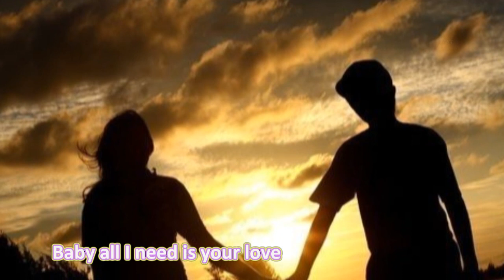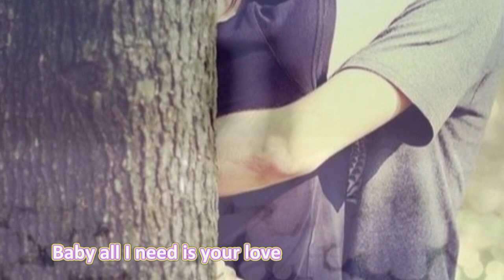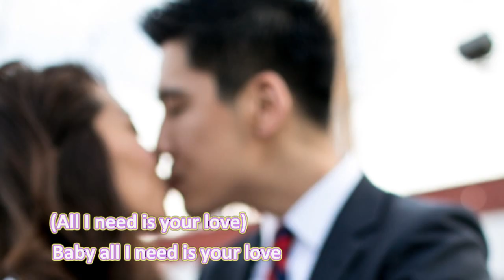Tim Ellis ft. Claire - Need Your Love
Song writer: Tim Ellis

Do enjoy & have a joyful day ^^